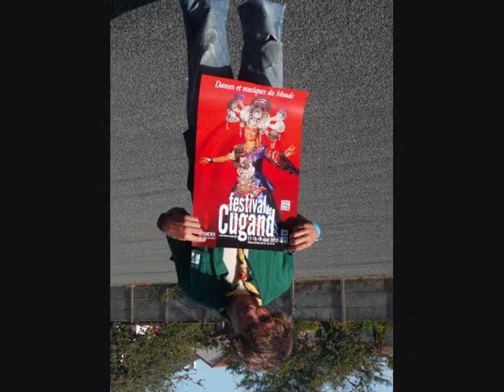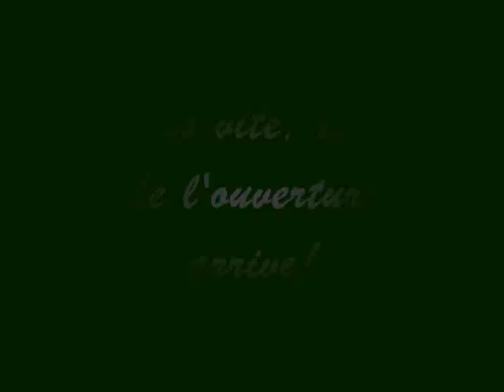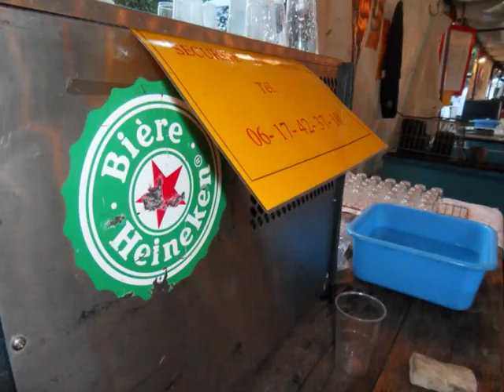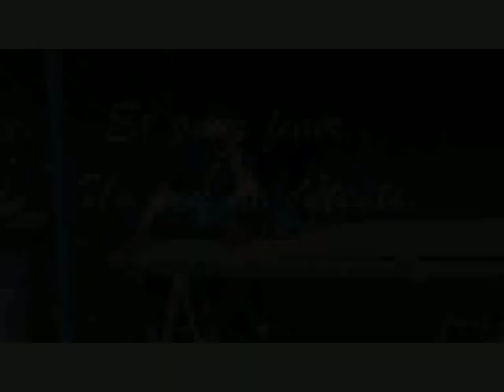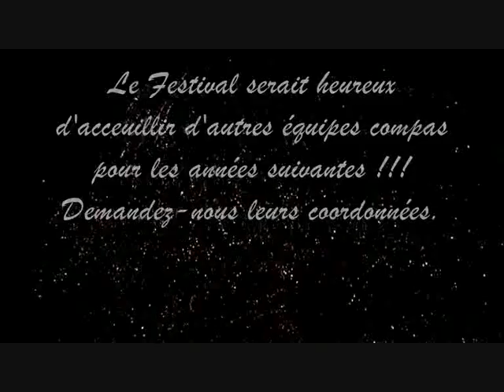Camp Compas SGDF Vendée 2012 - Festival de Cugand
Diaporama de notre camp compagnon. Scouts et Guides de France. Août 2012.
Avec les bénévoles de l'association du festival de Cugand : Merci à eux.
Si vous êtes compagnon ou pionnier et que vous voulez aussi participer au festival, contactez-moi pour que je vous transmette les informations.